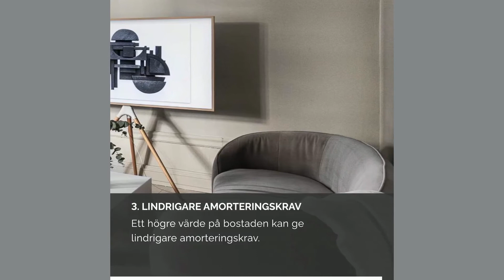Fastighetsvärdering villa Stockholm - Erik Olsson Fastighetsvärdering villa Stockholm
Erik Olsson fastighetsvärdering villa Stockholm - fastighetsvärdering villa Stockholm med Erik Olsson eller ring oss på 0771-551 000. Vi utför dagligen fastighetsvärdering villa Stockholm och har mycket bra inblick i Stockholms olika bostadsområden och förutsättningar samtidigt som vi alltid en stor pool av köpare som letar bostad.

Ska du köpa eller sälja bostad i Stockholm?

Sedan starten 1997 har vi vuxit till att bli en av Stockholms innerstads största och mest självklara valet av anlitade mäklare. Vi strävar hela tiden efter att hitta nya områden att etablera oss i och satsar mycket på att våra mäklare ska vara lokala då vi vet att en mäklare som kan koncentrera sig på ett särskilt område har störst potential att nå de bästa resultaten när de ska sälja din bostad. Hjärtligt välkommen att kontakta våra fastighetsmäklare i Stockholm om du vill veta mer om hur vi kan hjälpa dig med just din bostadsaffär.

Fastighetsvärdering villa Stockholm
För alla er som går i säljtankar eller planerar att lägga om sina bolån eller vill förhandla dig till bättre lånevillkor hos bankerna är det grundläggande att göra en bostadsvärdering. Ta kontakt med oss redan idag för att boka en värdering av din bostad.